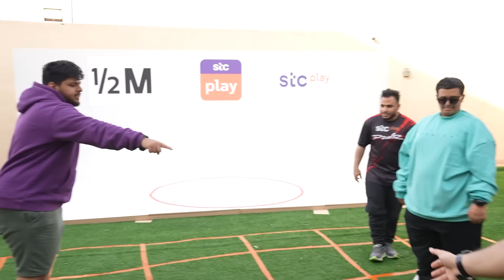تطيح في المكان الغلط تتكهرب⚡( تحدي الالغام )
رابط تطبيق شاورمر :
ابل ستور